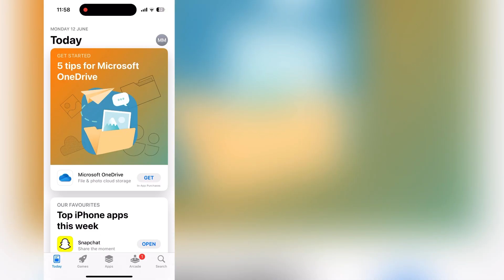How To Download Weibo App On iPhone | Install Sina Weibo App (Full Tutorial)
This video is on how to download and install weibo app on your iPhone. If you're a complete beginner on this, make sure to watch the video till the end for detailed learning.

This video content has been made available for informational and educational purpose only. Tech & Crypto does not warrant the performance, effectiveness or applicability of any sites listed or linked to in any Video Content.